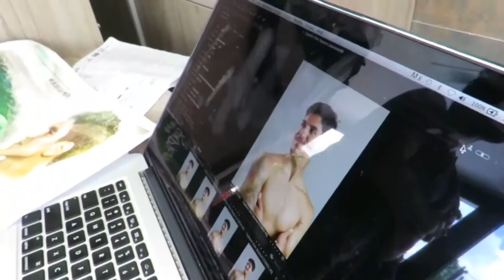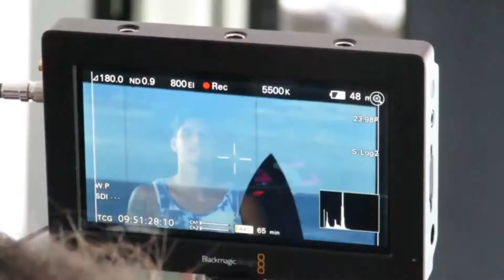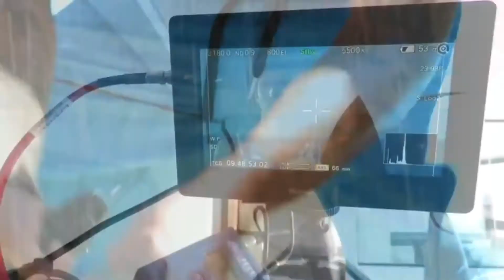Gabriel Medina participa de Jogo Solidário e fala da carreira.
O surfista Gabriel Medina participa de Jogo Solidário e fala da carreira bem sucedida.